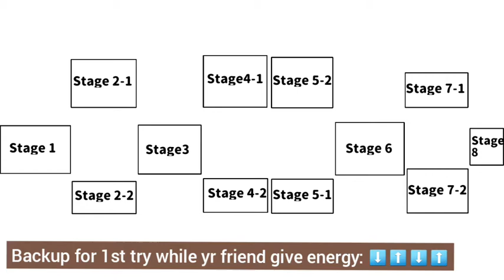Cookie Run: OvenBreak| Tips for play Breakout by Hataro Cutie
Esther... No! Is Hataro Cutie presenting how to play Breakout from Cookie Run: OvenBreak. Yayy.
P/s: Oops! When I started this video, I not using a real sound while shooting because my neighbour knock something. Sorry for this mistake.
♡ Stay home for fight against Covid-19!♡
Social media from me.⬇
Hello player from CR:OB! You are welcoming to add me as your friends.
My ID CR:OB- TNMGP6720